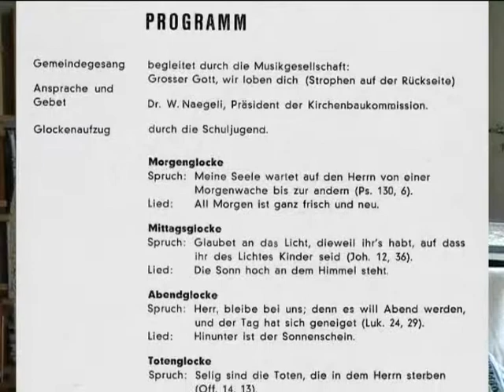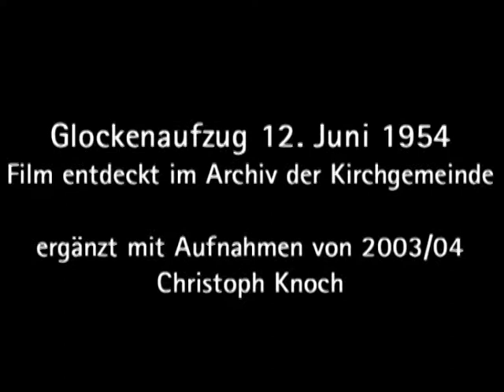Glockenaufzug Kirche Gümligen am 12. Juni 1954